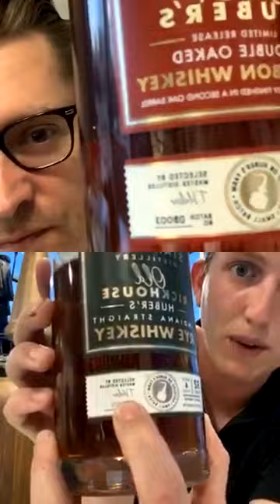Episode 19 - Christian Huber - Starlight Distillery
I talk with Christian about the 175 year history of the family business and how it has evolved over the years to include whiskey distillation. We discuss the single barrel picking experience at Starlight, mashbills, barrels and the truly handmade way they make whiskey. Its a fun and fascinating look into one of the most important craft distilleries in America today.